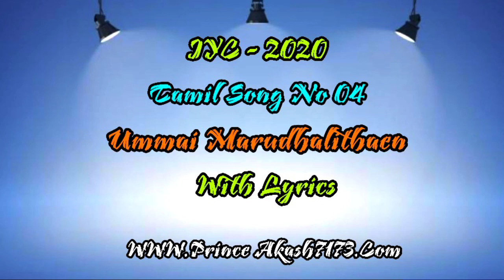04-Ummai Marudhalithaen With Lyrics || International_Youth Camp_2020 || IYC-2020 (256k)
Glory to be God

TPM Telugu Song No 375

June Month End prayer 2020

Spirit of Anger Pastor.T.U Thomas

TPM International Youth Camp 2018

TPM International Youth Camp 2011l

TPM Message Tabernacle  Part-01 Pas.T.U.Thomas

TPM International Chennai Convention 2020

TPM Vijayawada convention center
2020

TPM Sunday School English Song